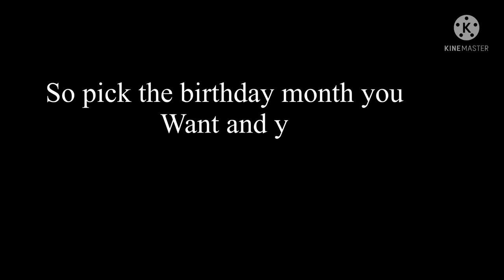Your Birthday Month, Your Dog/Puppy!